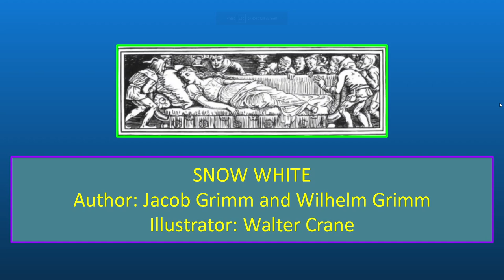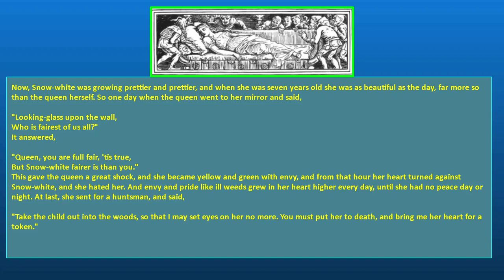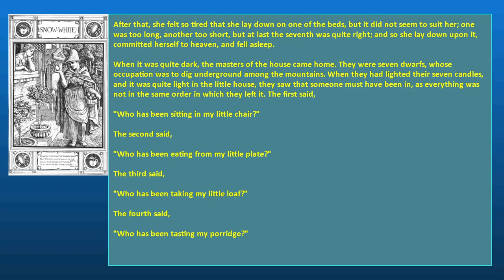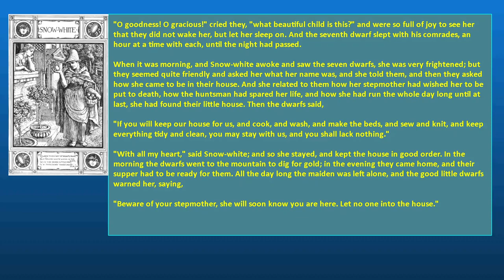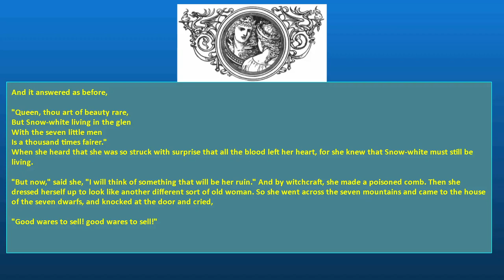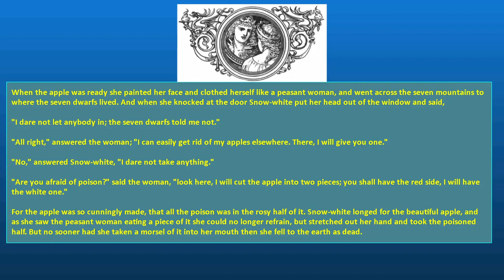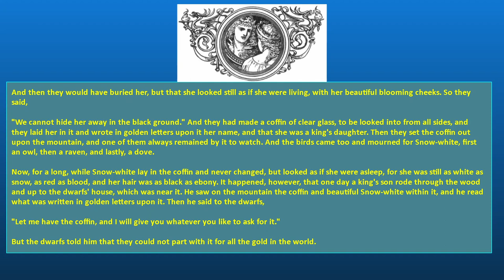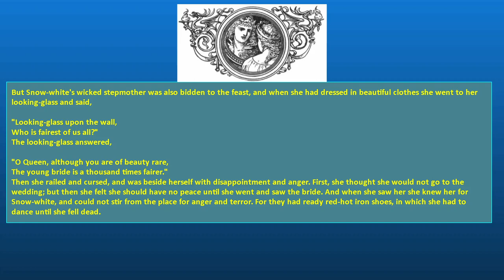SNOW WHITE Author: Jacob Grimm and Wilhelm Grimm SE63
It was the middle of winter, and the snowflakes were falling like feathers from the sky, and a queen sat at her window working, and her embroidery frame was of ebony. And as she worked, gazing at times out on the snow, she pricked her finger, and there fell from it three drops of blood on the snow. And when she saw how bright and red it looked, she said to herself, "Oh that I had a child as white as snow, as red as blood, and as black as the wood of the embroidery frame!"

Not very long after she had a daughter, with skin as white as snow, lips as red as blood, and hair as black as ebony, and she was named Snow-white. And when she was born the queen died.

After a year had gone by the king took another wife, a beautiful woman, but proud and overbearing, and she could not bear to be surpassed in beauty by anyone. She had a magic looking-glass, and she used to stand before it, and look in it, and say,

"Looking-glass upon the wall,
Who is fairest of us all?"
And the looking-glass would answer,

"You are fairest of them all."
And she was contented, for she knew that the looking-glass spoke the truth.